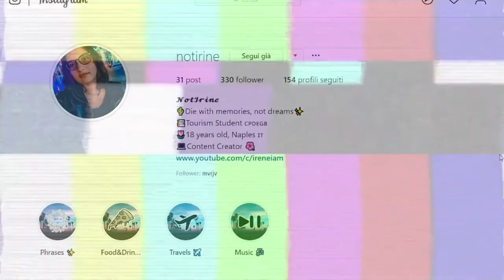SERIE TV DA VEDERE ASSOLUTAMENTE IN QUARANTENA!! - L' Angolo Nerd di Irine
Heyla gente! Oggi approfittando della quarantena, ho deciso di portare un video in cui vi consiglio 5 SERIE CHE DOVETE ASSOLUTAMENTE VEDERE, secondo il mio modestissimo parere. Queste sono solo alcune delle serie che ho visto e che mi hanno appassionata e presto ci saranno altri video del genere! :D

⇢Attrezzatura video:
⋆Camera: Huawei P20 Lite
⋆Editing: Sony Vegas Pro 15
⋆Miniature: Photoshop CC

Se vuoi condividi questo video con i tuoi amici